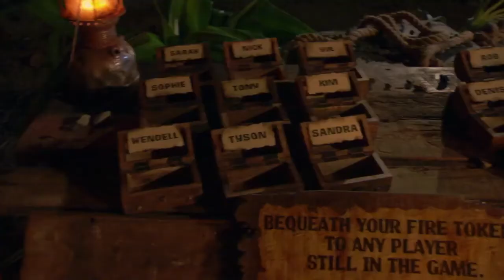Survivor: Winners at War - Ethan Blindsided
Survivor: Winners at War - Ethan Voted Out